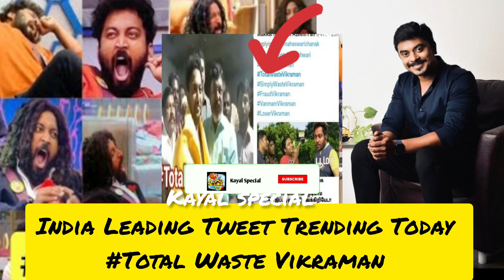Azeem Interview Today l Vikraman Trending In Twitter Today lTrending Hashtag For Vikraman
Azeem Interview Today l  Vikraman Trending In Twitter Today lTrending Hashtag For Vikrama#BiggBossTamil6PromoToday